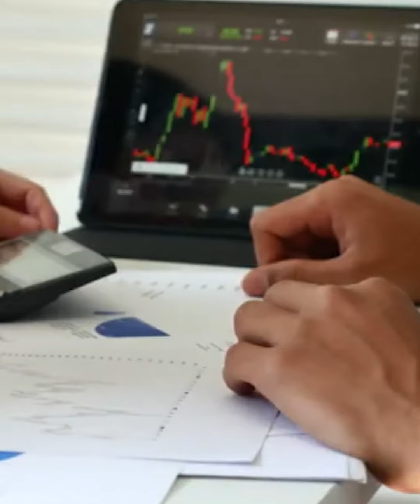Biznes orzu emas maqsad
Biznes boshlash, faqatgina orzu bo'lib emas, balki u maqsadga, maqsad esa amalga oshishi mumkin!

Biz "YouTube"da yangimiz Qo'llab quvvatlasangiz xursand bo'lamiz!